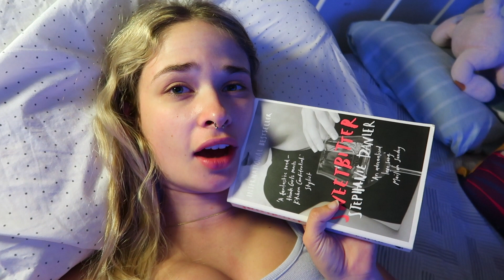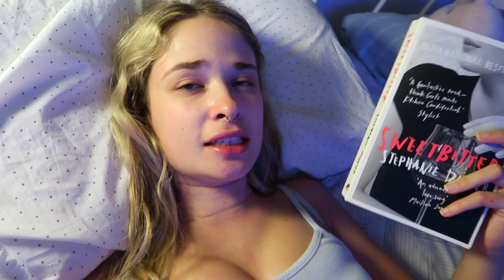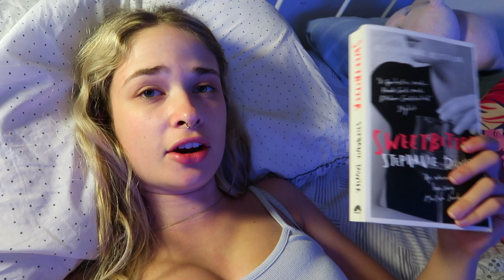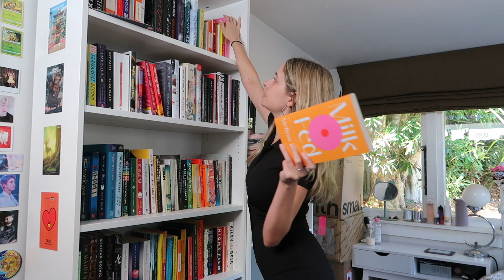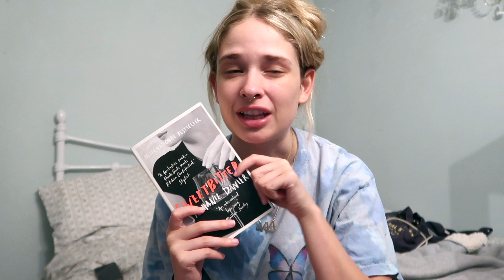i moved house! ✨ moving & reading vlog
✨open me✨

hi!! sorry this video actually took me so long to get to you guys, i've had no internet and i've been very very sick! but hoping that this is the start of something new and exciting! have finally started to settle into a routine so lots of new videos coming soon xox

YESSTYLE: i buy most of my clothes from here! use this link and the code LEOREADS for a discount off cute fashion, skincare, and stationary
EMPOSIA: get super cute and cozy hooded blankets from emposia with this link!